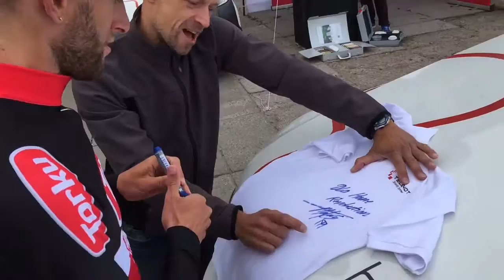Tomasz Marczynski Skoda Cyklo Gdynia 06.09.2015 & HomeRevolution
Autograf Mistrza specjalnie dla HomeRevolution!